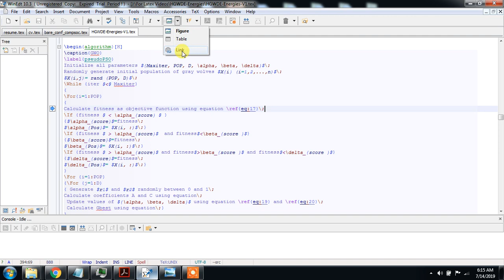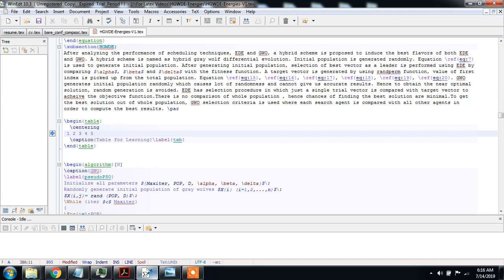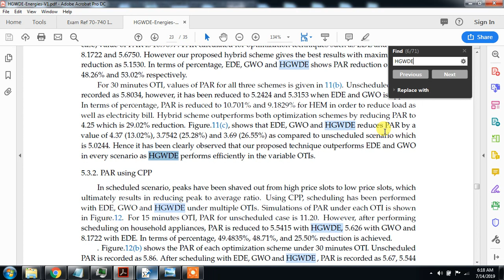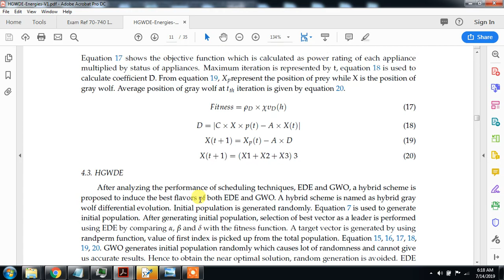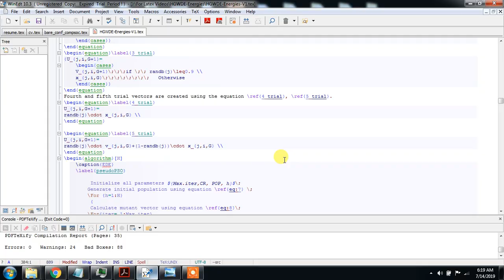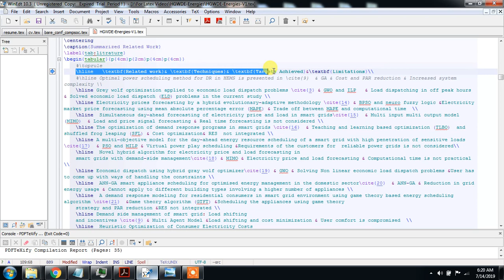Complex Table in Latex Part One